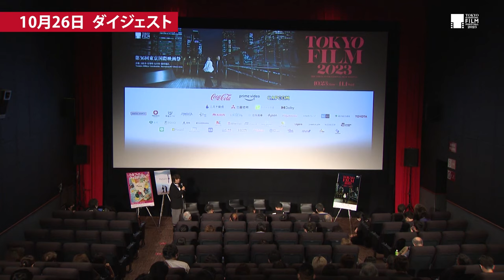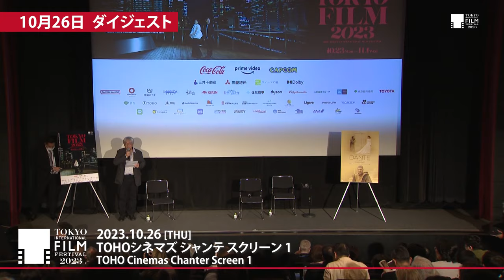デイリーダイジェスト 2023.10.26 第36回東京国際映画祭｜Daily Digest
『青春の反抗』
スー・イーシュエン（監督／脚本／プレゼンター／編集）

TIFFラウンドテーブル「映画ジャーナリズムにおける女性のまなざし」
パネリスト：　ナダ・アズハリ・ギロン（フランス／シリア、映画評論家／ライター）、ウェンディ・アイド（イギリス、映画評論家）、恩田泰子（日本、読売新聞編集委員）、セシリア・ウォン（香港、映画評論家／キュレーター）
モデレーター：　安藤桃子（映画監督、第36回東京国際映画祭フェスティバル・ナビゲーター）

『99%、いつも曇り』
瑚海みどり（監督／俳優／脚本／編集）

『ロングショット』
ガオ・ポン（監督／脚本）

『2046』
トニー・レオン（俳優）

『非常線の女 4Kデジタル修復版』
黒田卓也（ジャズトランペッター）

『Somebody Comes into the Light』
田中 泯（ダンサー）、三宅 純（音楽家）、高崎卓馬（企画・プロデュース）

『ラ・ルナ』
M・ライハン・ハリム（監督／脚本）

国際交流基金×東京国際映画祭 co-present「交流ラウンジ」企画　アジア映画学生交流プログラム　マスタークラス
是枝裕和（監督）

『深海レストラン』
藤津 亮太（東京国際映画祭プログラミング・アドバイザー／アニメ評論家）

『左手に気をつけろ』
井口奈己（監督／脚本／編集）、名古屋 愛（俳優）、北口美愛（俳優）、松本 桂（俳優）

『リテイク』
中野晃太（監督）、麗（俳優）、タカノ アレイナ（俳優）、大原奈子（俳優）、千葉竜生（俳優）

『離れていても』
サーシャ・チョク（監督／脚本／俳優）、ヨーヨー・ツェー（俳優）
ダンテ プピ・アヴァティ（監督）

『エア』
アレクセイ・ゲルマン・ジュニア（監督／脚本）、エレーナ・オコプナヤ（美術／衣装）、アナスタシア・タルィジナ（俳優）、エレーナ・リャドワ（俳優）、アグラヤ・タラソワ（俳優）

『市子』
戸田彬弘（監督）

『アートカレッジ 1994』
ヤン・チェン（プロデューサー）、ワン・ホンウェイ（俳優）

『曖昧な楽園』
小辻陽平（監督）、奥津裕也（俳優）、矢島康美（俳優）、新井秀幸（俳優）、文ノ 綾（俳優）、三森麻美（俳優）

『漁師』
ポール・ソリアーノ（監督／エグゼクティブ・プロデューサー／脚本）、モン・コンフィアード（俳優）、エンチョン・ディー（俳優）

"Who'll Stop the Rain"
Su I-Hsuan (Director/Screenplay/Presenter/Editor)

TIFF Roundtable: Female Gaze on Film Journalism
Panelists: Nada Azhari Gillon (France/Syria, Film Critic/Writer), Wendy Ide (UK, Film Critic), ONDA Yasuko (Japan, Yomiuri Shimbun Senior Writer), Cecilia Wong (Hong Kong, Film Critic/Curator),
Moderator: ANDO Momoko (Filmmaker, The 36th TIFF Festival Navigator)

"99% Cloudy... Always"
Sangoumi Midori (Director/Actor/Screenplay/Editor)

"A Long Shot"
Gao Peng (Director/Screenplay)

"2046"
Tony Leung (Actor)

"Dragnet Girl 4K Digitally Restored Version"
Kuroda Takuya (Jazz Trumpet Player)

Tanaka Min (Dancer), Miyake Jun (Composer), Takasaki Takuma (Producer)

"La Luna"
M. Raihan Halim (Director/Screenplay)

JF ＋ TIFF Lounge Asian Film Students Exchange Program Masterclass
Kore-eda Hirokazu (Filmmaker)

"Deep Sea"
Fujitsu Ryota (Tokyo International Film Festival Programming Advisor / Animation Critic)

"Keep Your Left Hand Down"
Iguchi Nami (Director/Screen play/Editor), Nagoya Megumi (Actor), Kitaguchi Mia (Actor), Matsumoto Kei (Actor)

"Retake"
Nakano Kota (Director), Urara (Actor), Takano Areina (Actor), Ohara Nako (Actor), Chiba Ryusei (Actor)

Sasha Chuk (Director/Screenwriter/Actor), Yoyo Tse (Actor)
Dante Pupi Avati (Director)

"Air"
Alexey German Jr. (Director/Screenplay), Elena Okopnaya(Production Designer/Costume), Anastasia Talyzina (Actor), Elena Lyadova (Actor), Aglaya Tarasova (Actor)

"Ichiko"
Toda Akihiro (Director)

"Art College 1994"
Yang Cheng (producer)、Wang Hongwei (actor)

"A Foggy Paradise"
Kotsuji Yohei (Director), Okutsu Yuya (Actor), Yajima Yasumi (Actor),  Arai Hideyuki (Actor), Fumino Aya (Actor), Mimori Asami (Actor)

"The Fisher"
Paul Soriano (Director/Executive Producer/Screenplay), Mon Confiado (Actor), Enchong Dee (Actor)"